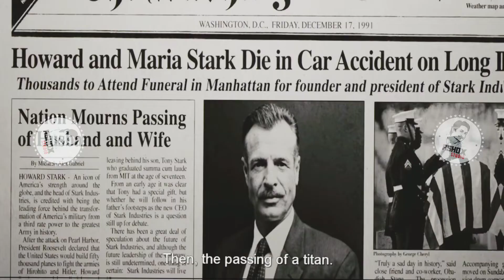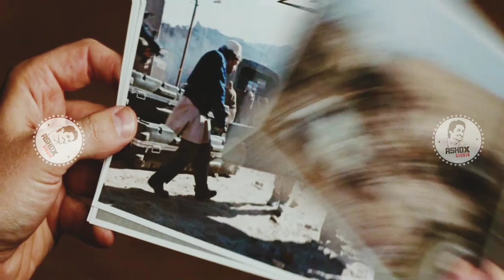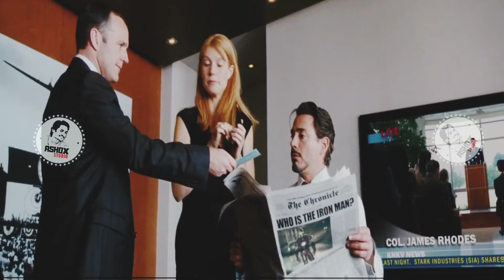#3 IRON MAN - 1 | Explained తెలుగులో | Marvel Movie Marathon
Synopsis. 2008's Iron Man tells the story of Tony Stark, a billionaire industrialist and genius inventor who is kidnapped and forced to build a devastating weapon. Instead, using his intelligence and ingenuity, Tony builds a high-tech suit of armor and escapes captivity.